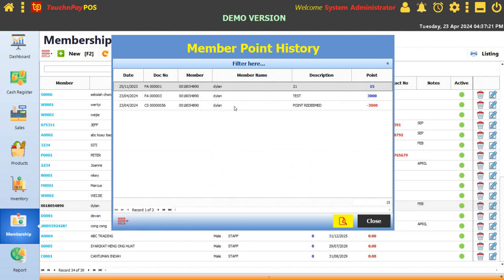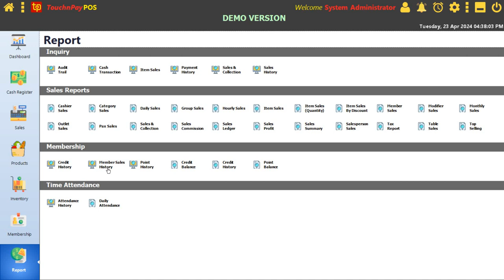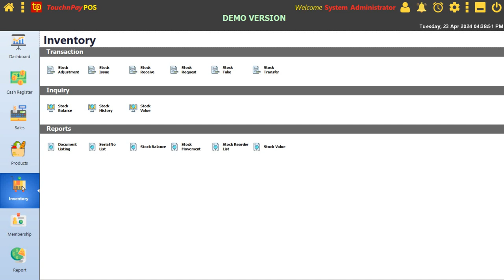MEMBERSHIP FOR KELAB HOUSE PART 2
MEMBERSHIP FOR CLUB HOUSE PART 2